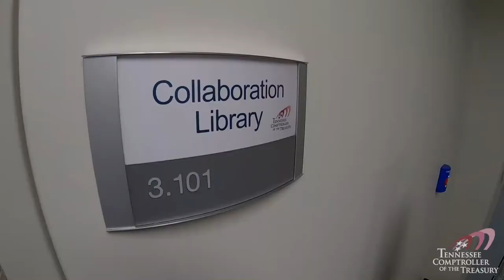A Day in the Life of a Tennessee State Auditor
The Tennessee Comptroller of the Treasury's Heaven Muncy takes you along for a Day in the Life of a State Auditor. For more information about career or internship opportunities with the Tennessee Comptroller's Office,